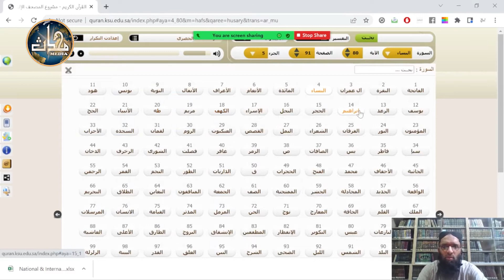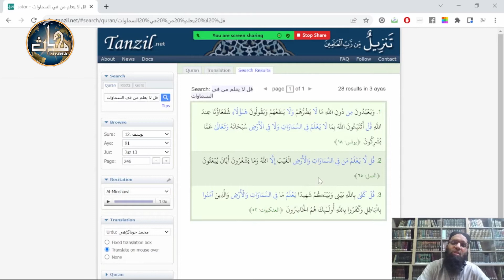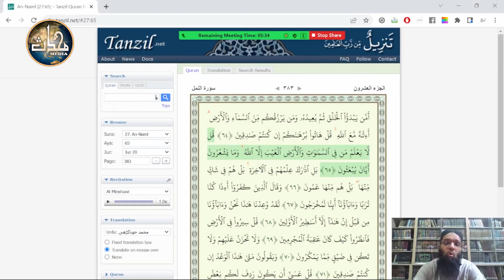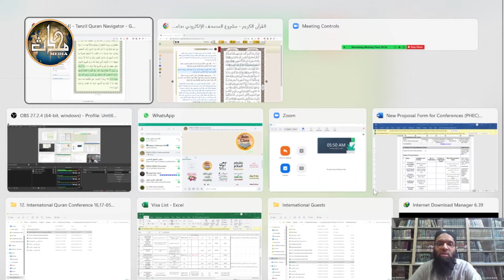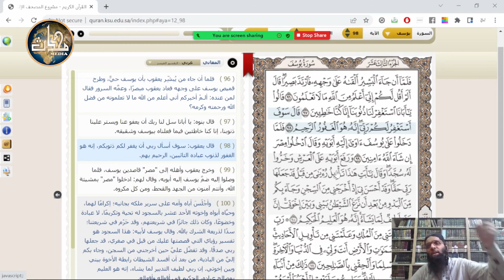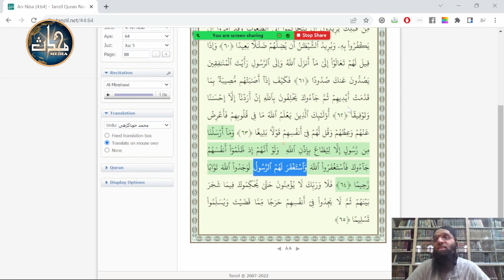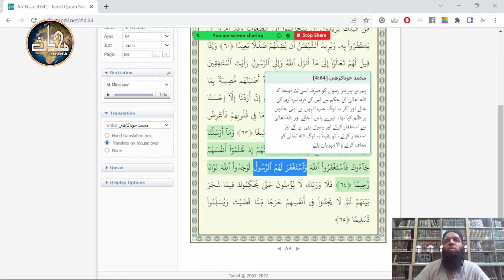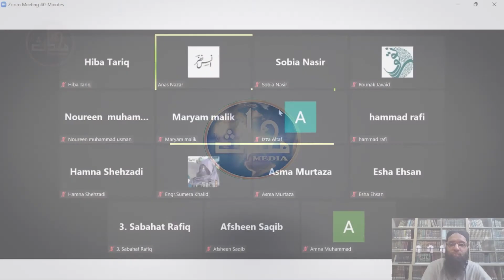Quran Class Sura Yousuf # 94 - 98 Sem# 4, Lec 58